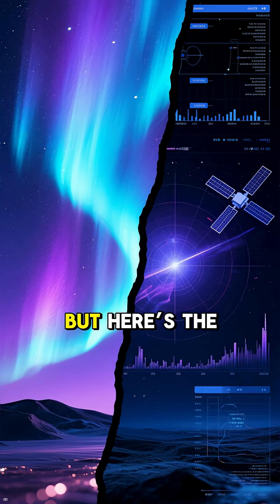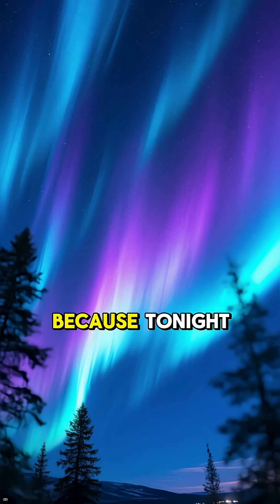Northern Lights Just Hit the USA! | Once-in-a-Lifetime Sky Show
A rare solar storm is lighting up the U.S. sky tonight!
The Aurora Borealis (Northern Lights) could be visible in 21 states — from Montana and Michigan all the way down to Colorado and Oregon!

NOAA confirmed a G4 severe geomagnetic storm, one of the strongest in years, triggering breathtaking green and purple lights across the night sky.

🔭 Best viewing time: 10 PM – 2 AM local time.
Avoid city lights, face north, and keep your camera ready — your phone can capture colors your eyes might miss!

⚡ This same solar storm could also affect satellites and GPS signals, making this one of the most powerful space weather events of 2025.

Don’t miss this once-in-a-lifetime view — the Northern Lights are painting America tonight! 💫

Aurora Borealis USA | Solar Storm 2025 | Space Weather News

what time will the northern lights be visible tonight
northern lights visible tonight
how to see northern lights
kp index
aurora lights
geomagnetic storm
where can you see the northern lights tonight
northern lights tonight omaha
aurora lights tonight
colorado northern lights
northern lights tonight map
noaa aurora forecast
geomagnetic storm today
where can i see the northern lights tonight
solar storm today
aurora tonight
northern lights michigan
aurora forecast tonight
northern lights iowa
northern light
are there northern lights tonight
where to see the northern lights tonight
northern lights mn
how long are the northern lights visible
borealis
northern lights tonight boston
northern lights tracker
northern lights map tonight
solar flares today
northern lights wisconsin
aurora borealis chicago
northern lights colorado tonight
how long will the northern lights be visible tonight
northern lights tonight near me
northern lights texas
northern lights minnesota